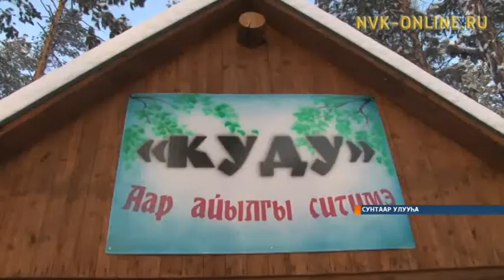В Сунтарский туркомплекс "Тещин Язык" привезли пони Завиток и Заколка